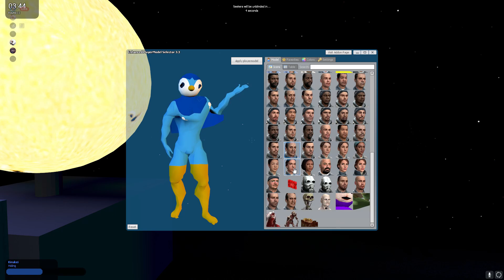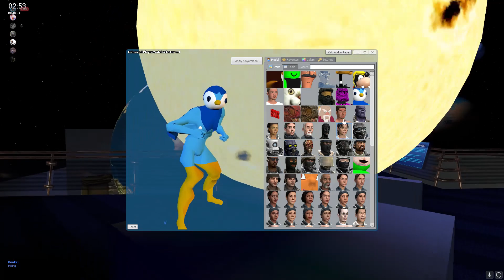Gmod Moments #4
Gee mod